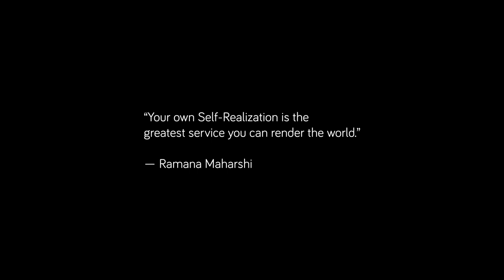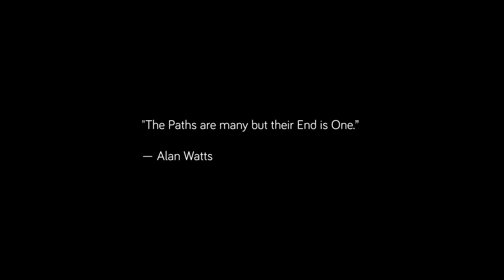HOME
You Are What You Seek

1 Interview Smart People
2️ Synthesize First Principles
3️ Elevate Planetary Consciousness

👀 SOCIAL

🎧 AUDIO

💰SUPPORT

🇨🇳 CHINA

👕 MERCH

🎤 PUBLIC SPEAKING

❓ QUESTIONS 📹 HIRING